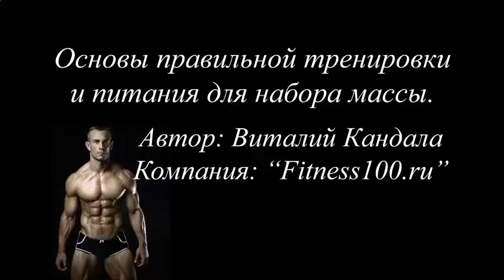Когда нужно пить протеиновый коктейль